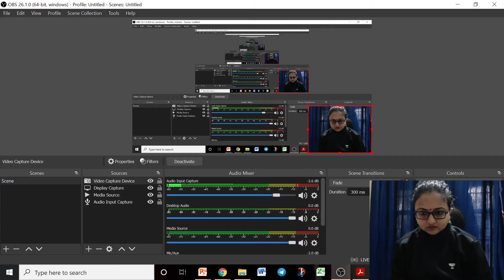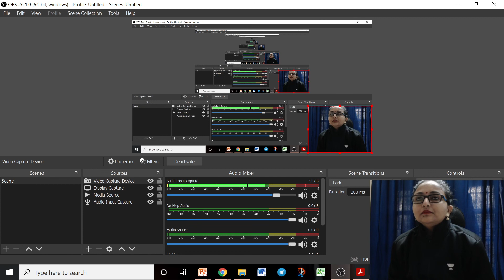Price hike date revealed 25th december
Hey
If you are preparing for csir-life science examination then it is the right time to take subscription..
What you have to do is,
1. Download unacademy learning app
3. Choose your goal- CSIR-UGC NET
4. GO FOR GET SUBSCRIPTION
5. choose your plan (at least 6 months or 12 months)
7. Make payment by any of the given method (debit card, credit card internet banking, no cost emi option is also available).
8. Enroll for all the courses by searching my name (Charanjeet Kaur)
9. Enjoy your classes you ll get notification of each class 15 min prior.